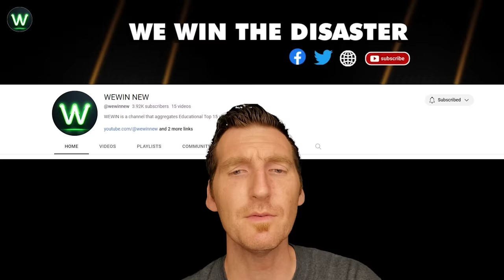Tragic! Dangerous Biggest Truck Crashes Moments Filmed Seconds Before Disaster To Terrifies You!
In 2019, at a Western Australian Mine, there was an incident where a Hitachi EX1900 excavator tumbled from a bench, resulting in significant damage to the machine; fortunately, the operator emerged unharmed on the road moments..
Wow! That's why I never get miffed when a mixer is creeping along the road in front of me. I find a safe place to pass and quietly thank the driver for being safe on the road moments..
A fleeing Suspect Crashes into Large Box Truck During Intense Chase. That’s reason why you should not run away from the police on the road moments..
Always slow down and thoroughly check both directions for oncoming trains, regardless of whether warning signals are operational or not. Victoria Bitter beer cases littered the highway after a semi truck crash, resulting in the closure of one lane while crews cleared the debris on the road moments..
In southeastern Tippecanoe County, a semi overturned when the driver made a turn that was too sharp. Be patient on the road moments.. Never do it!